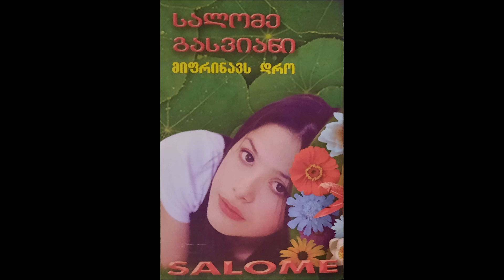სალომე გასვიანი - დრო გადის (2003)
მუსიკის ავტორი: ა. ხაჩატურიანი
არანჟირების ავტორი: ოთარ ყუფუნია
ასრულებს: სალომე გასვიანი
სიმღერა ალბომიდან "მიფრინავს დრო"